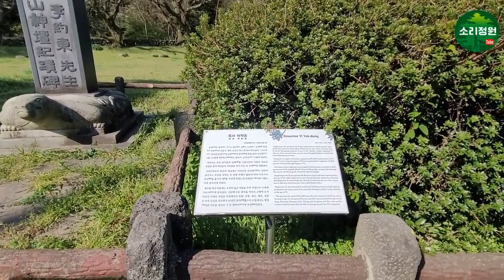제주 산천단 곰솔군 - 천연기념물 160호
지정번호 : 천연기념물 제160호
소재지 : 제주도 제주시 아라동 357-1
수종 : 곰솔
나이 : 500~600년(추정)
크기 : 높이 21~30m, 가슴높이 줄기둘레 3~6m, 수관 폭 12~24m
입지환경
제주시에서 서귀포로 가는 제1횡단도로의 약 8km 지점 도로변에 산천단이 있고, 이곳에 8그루의 곰솔이 있다.
전체적인 지형은 경사지에 단을 만들어 도로를 개설하였는데, 도로 옆 넓은 공간에 곰솔이 있고 아래쪽에는 관리용 부대시설이 마련되어 있다.
나무의 위쪽은 완경사로서 키 작은 관목류와 덩굴성식물이 엉켜 있고, 그 외곽으로 상록활엽수종들이 낮은 숲을 형성하고 있다. 이 일대는 일제강점기에 일본군 부대가 주둔했던 곳이라고 하는데, 일본 폐망 직전 중국에서 약탈한 금괴와 골동품을 이곳에 매장하고 패퇴했다는 맹랑한 소문이 돌기 시작하면서, 1984년부터 최근까지 수차에 걸쳐 이것을 발굴하겠다는 사람들이 나무 주변을 파헤친 적도 있다.